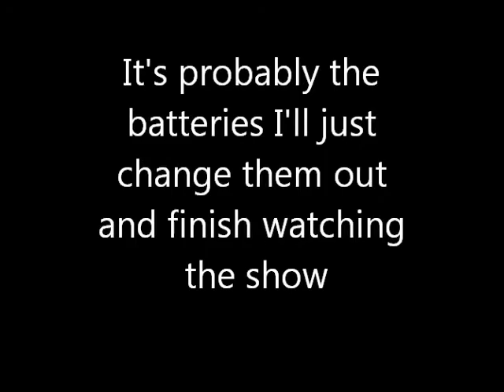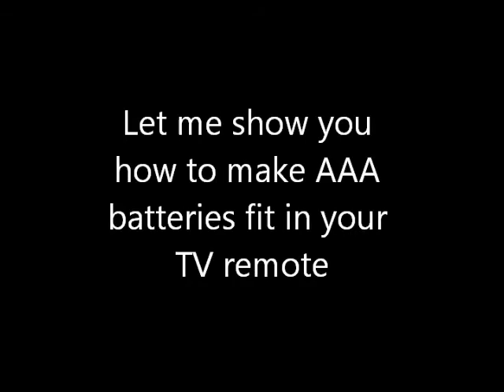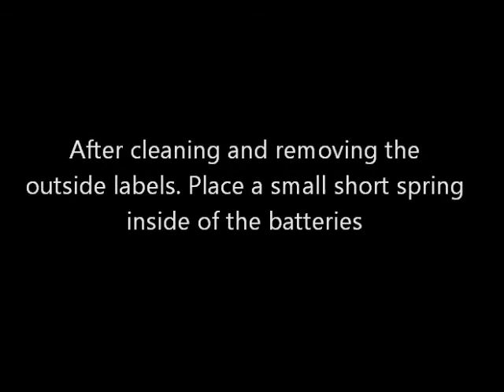Magically change a AA battery into an AAA battery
Magically change a AA  battery into an AAA battery to fit into a AA battery TV remote. I've been using this little trick for years so I thought I would share it with you guys. When attempting this please use protective eyeware, gloves
and proper ventilation due to the acid content in the battery.